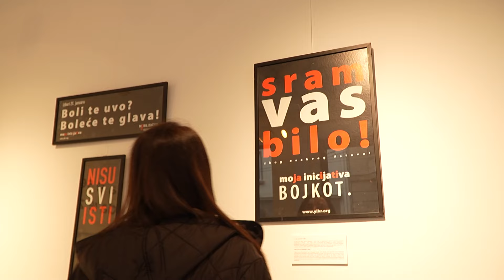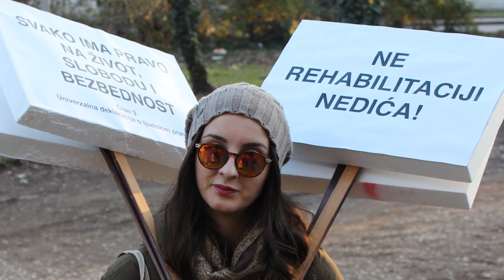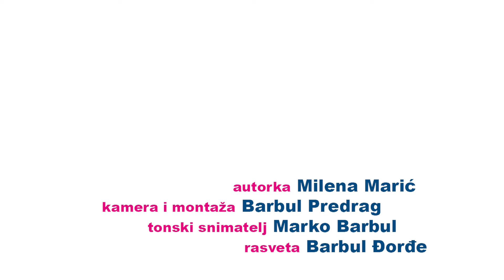Sofija Todorović – Women, Power, Politics S03E01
SRB:
Sofija Todorović je diplomirani pravnik - LLB međunarodno pravo i pravne studije. Karijeru je započela u BIRN-u (Balkanska istraživačka mreža), a trenutno je programski direktor organizacije YIHR (Inicijativa mladih za ljudska prava). U leto 2024. srpsko-kosovski festival „Mërdita, Dobar dan!“ je sprečen da se održi, a organizatorima je poslata preteća poruka. Kako se Sofija Todorović, predsednica srpske „Inicijative mladih za ljudska prava” i dugogodišnja organizatorka festivala i brojnih drugih mirotvornih aktivnosti, nosi sa takvim stvarima? Šta je motiviše da istraje i ne izgubi veru u promene? Pogledajte u novoj epizodi dokumentarnog serijala "Women, Power, Politics"!

EN:
Sofija Todorović is currently the program director of YIHR ("Youth Initiative for Human Rights") in Serbia. She is a lawyer by profession and started her career as a journalist at BIRN ("Balkan Investigative Reporting Network"). In the summer of 2024, the Serbian-Kosovar “Mërdita, Dobar dan!” festival was prevented from taking place and a threatening message was sent to the organizers. How does Sofija Todorović, head of the Serbian “Youth Initiative for Human Rights” and long-time organizer of the festival and numerous other peace-building activities, deal with such things? What motivates her to persevere and not lose faith in change? She talks about this in the new episode of “Women, Power, Politics”.

DE:
Sofija Todorović ist aktuell Programmdirektorin von YIHR („Jugendinitiative für Menschenrechte“) in Serbien. Sie ist von Beruf Juristin und startete ihre Karriere als Journalistin bei BIRN („Balkan Investigative Reporting Network“). Im Sommer 2024 wurde die Durchführung des serbisch-kosovarischen „Mërdita, Dobar dan!“-Kulturfestivals verhindert und eine Drohbotschaft an die Adresse des Veranstalters geschickt. Wie geht Sofija Todorović, Leiterin der serbischen „Jugendinitiative für Menschenrechte“ und langjährige Organisatorin des Festivals sowie zahlreicher anderer friedensstiftender Aktionen mit solchen Dingen um? Was sind ihre Beweggründe, beharrlich zu bleiben und den Glauben an Veränderung nicht zu verlieren? Sie spricht darüber in der neuen Folge von „Women, Power, Politics“.

We hope you enjoyed this video! Use this opportunity to learn more about our commitment to freedom, democracy, and the rule of law in the Western Balkans.